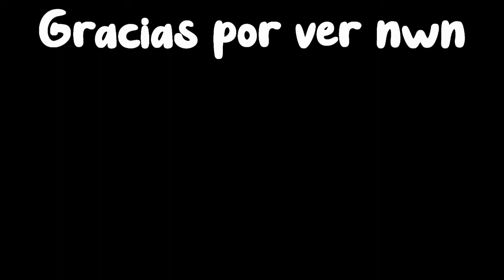QJ UFO y Moyu Tangpo 2x2 de cubezz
Hola cuberos, el día de hoy regreso después de mucho tiempo de ausencia para mostrar 2 nuevas adquisiciones a la colección. Se trata del QJ UFO 3x3 y del Moyu Tangpo 2x2, de la página cubezz, espero y les guste ^^
Links de compra: